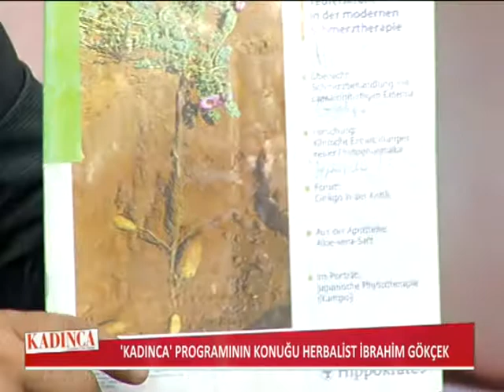Romatoid Artrit, Sırt Ağrısı, Bel Ağrısı, Romatizma, Fibromiyalji, Ankilozan Spondilit